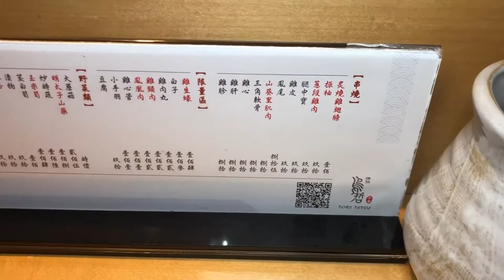【電冰箱美食分享頻道】日式燒全鳥全台創始店-鳥哲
從牧場到餐桌，全台首創雞肉生食，連雞胗都沒腥味~
疫情嚴峻時期想吃道地日式燒鳥免出國，來捷運芝山站
旁邊小巷內就有~
整隻桂丁雞從頭吃到尾唷~
111台北市士林區福華路128巷12號
營業時間:18:00~24:00
公休日:依店家公告